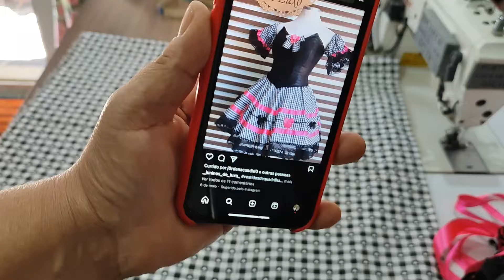DIA AGITADO DE BOM VEJA FIZ UMA SAIA PRA QUADRILHA PRA NAYLA UFA FOI DIFÍCIL MAIS CONSEGUI 🙏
COMPARTILHE
COMENTE
OBRIGADA DEUS ABENÇOE A TODOS NÓS 🙏😘